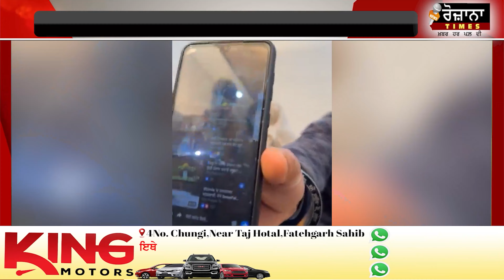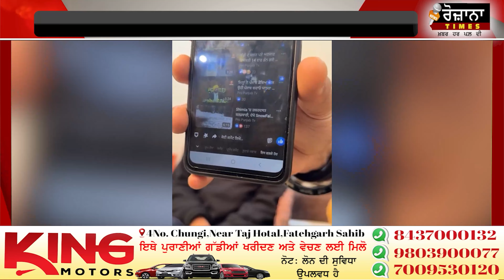lakha sidana ਨੇ ਭਾਨੇ ਦੇ ਭਰਾ ਨੂੰ ਲੈ ਕੇ Bhagwant Mann ਨੂੰ ਕਰਤਾ ਠੋਕਵਾਂ ਚੈਲੰਜ? ਸਵੇਰ ਹੀ ਪਾ ਦਿੱਤੀ ਧੱਕ!